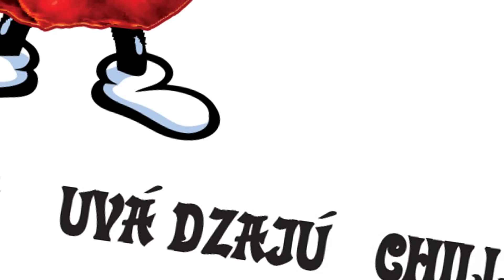CHILLI TEST - HARUGA RED F5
Test odrody HARUGA RED aktuálne vo verzii f5.
Je to kríženec Habanero chocolate a Trinidad Mouga Skorpion red.
Autorom je Miroslav Klena a na jeho ustáleni spolupracuje spolu Martinom Šuranom. Každý vlastni vlastný fenotyp , ale oboje majú vynikajúcu chuť a pálivosť.
Toto je konkrétne plod a fenotyp vypestovaný Martinom Šuranom.